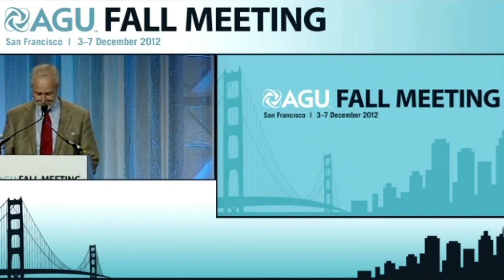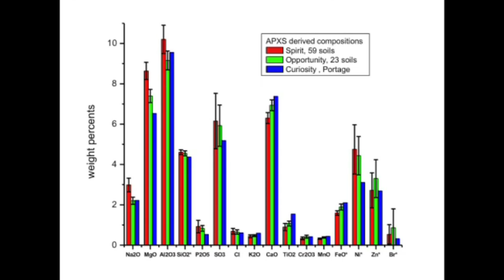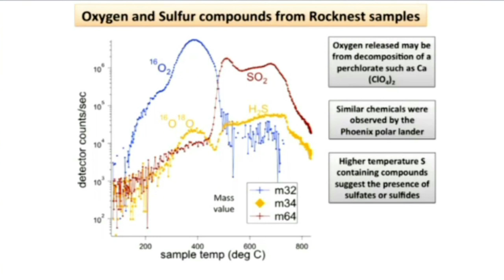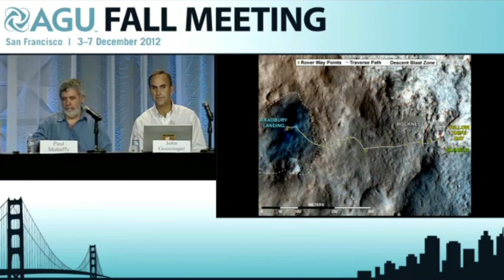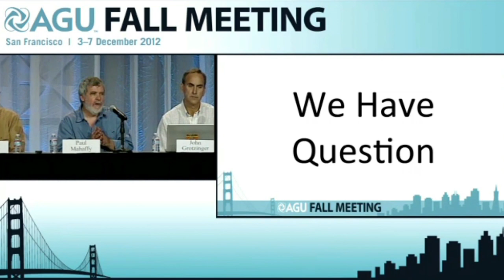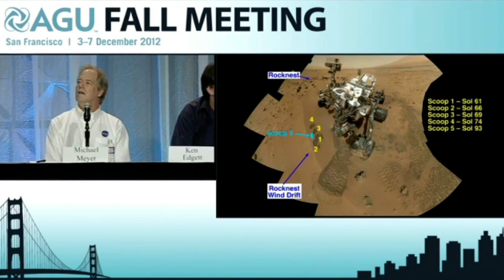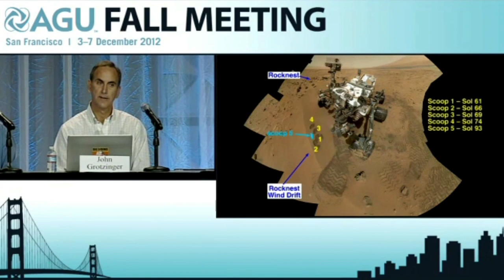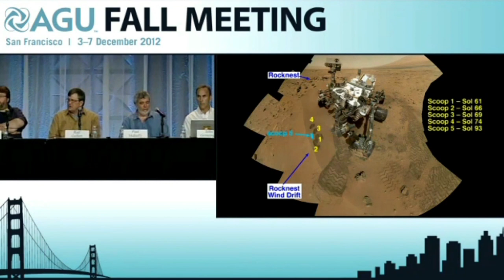Curiosity Finds Organic Compounds in Martian Soil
The Mars Curiosity rover analyzed Martian soil from the planet's Gale crater and found that it contained organic compounds like water and sulfur, possible building blocks for life. But they have "no definitive detection of Martian organics," said Paul Mahaffy of NASA's Goddard Space Flight Center in Greenbelt, Md., during Monday's announcement.